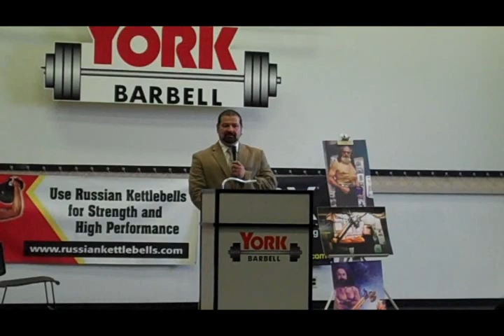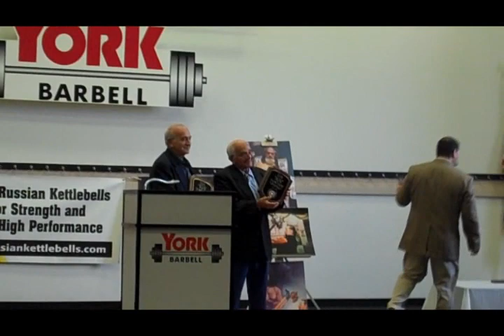Slim the Hammer Man and Mighty Atom Inductions - York Barbell - Part 4 - Slim Speaks